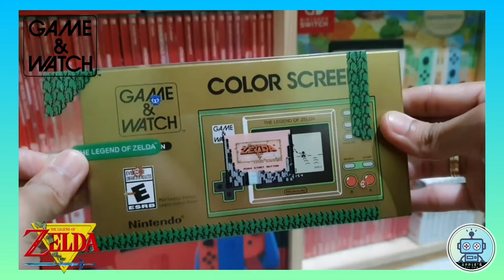GAME & WATCH Legend Of Zelda Unboxing